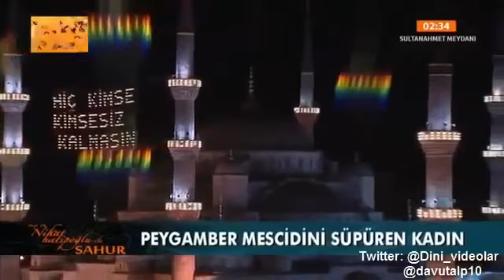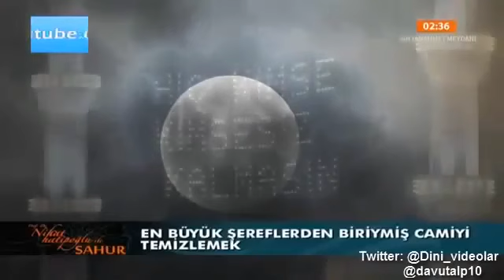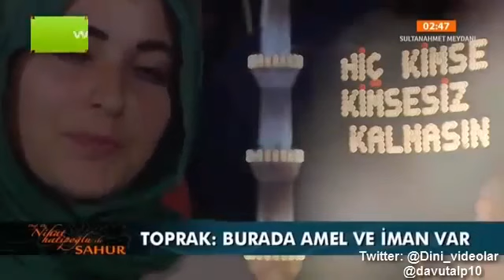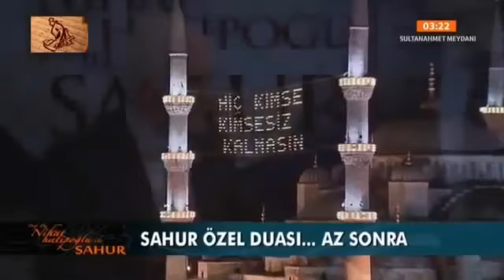Nihat Hatipoglu - Sahur - Kabir Azabı (06.07.2014)